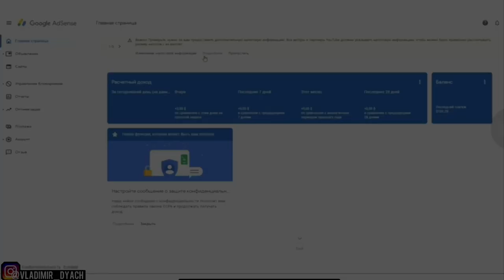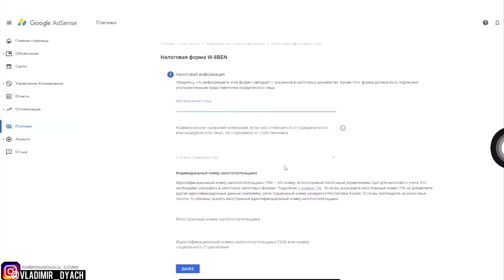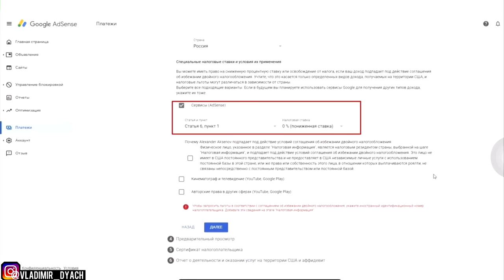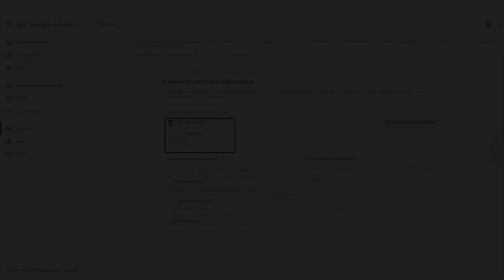Как подать налоговую информацию YouTube W8-BEN? Как оформить налоговую информацию (Украина) YouTube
Как подать налоговую информацию YouTube?
Как оформить налоговую информацию YouTube?
Как заполнить данные налоговой информации в YouTube?
Отправляем форму налоговой информации YouTube
Отправляем форму налоговой информации YouTube Украина
Отправляем форму налоговой информации YouTube Россия
Отправляем форму налоговой информации YouTube Белоруссия
Отправляем форму налоговой информации YouTube Молдова

Подать нужно информацию до 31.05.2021
Что будет если не подать налоговую информацию до 31 мая 2021 года?

Если вы не предоставите необходимые сведения до 31 мая 2021 года, с вашего дохода, сгенерированного во всех странах, может начать удерживаться налог по ставке 24 %.